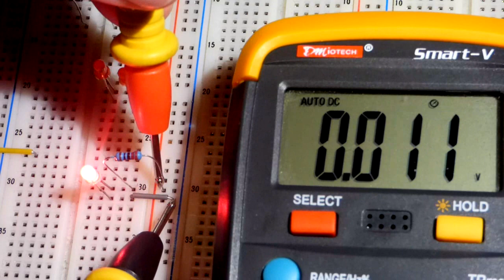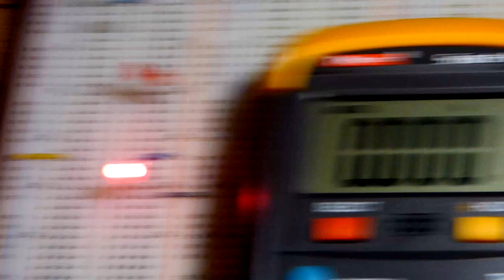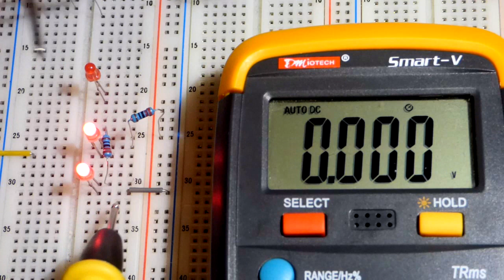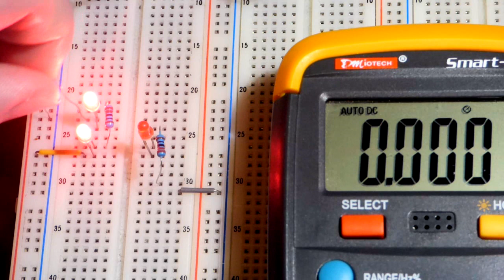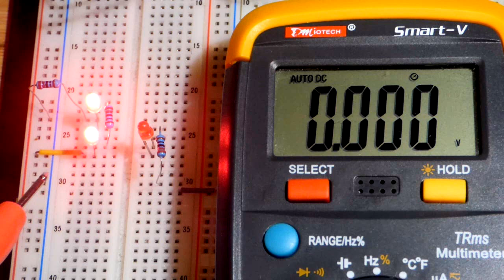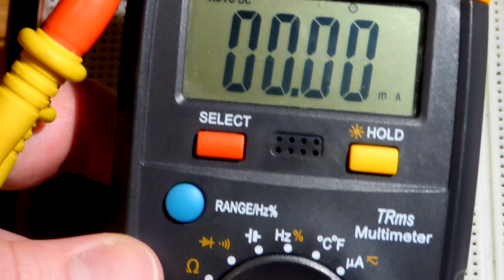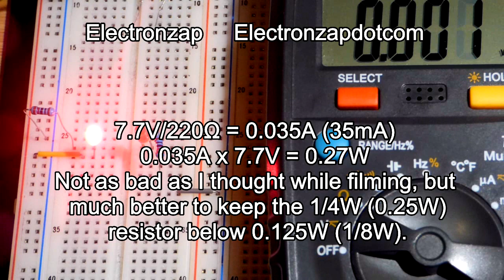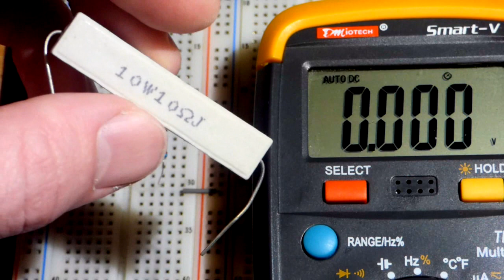Does an electronics resistor have to be on the more positive side of a circuit than an LED